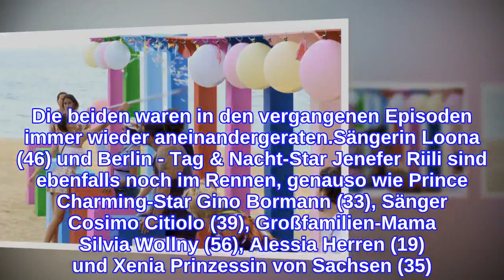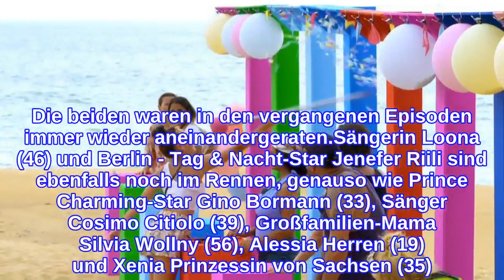Nach Halbfinale: Wer soll "Kampf der Realitystars" gewinnen?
In der laufenden Staffel von Kampf der Realitystars bleibt es weiter spannend! Nun steht endlich fest, wer im Finale um den Titel "Realitystar 2021" und die Siegprämie von 50.000 Euro kämpfen wird. Kommenden Mittwoch wird sich entscheiden, wer in die großen Fußstapfen des letztjährigen Gewinners Kevin Pannewitz (29) treten wird. Wer wird "Kampf der Realitystars" wohl als glücklicher Sieger verlassen?Im Halbfinale musste Rocco Stark (35) seine Koffer packen. Er erhielt die meisten Münzen seiner Mitstreiter und musste gehen. Damit hat er den Einzug in die Final-Woche nur knapp verpasst. Kommenden Mittwoch wird sich zunächst entscheiden, wer von den zehn verbliebenen Kandidaten einen Platz unter den Top drei ergattern kann und somit die Chance bekommt, um den Sieg zu kämpfen. Claudia Obert (59) konnte sich frühzeitig einen Platz in den Top drei sichern und kann daher sicherlich entspannter in die Final-Woche blicken. Alle anderen müssen noch um das Ticket für die Top-drei-Plätze bangen. Darunter sind auch die beiden Streithähne Andrej Mangold (34) und Kader Loth (48). Die beiden waren in den vergangenen Episoden immer wieder aneinandergeraten.Sängerin Loona (46) und Berlin - Tag & Nacht-Star Jenefer Riili sind ebenfalls noch im Rennen, genauso wie Prince Charming-Star Gino Bormann (33), Sänger Cosimo Citiolo (39), Großfamilien-Mama Silvia Wollny (56), Alessia Herren (19) und Xenia Prinzessin von Sachsen (35). Wer von ihnen wird sich den Titel holen? Stimmt unten ab!Tipps für Promiflash?
INFORMATION
• Source: promiflash